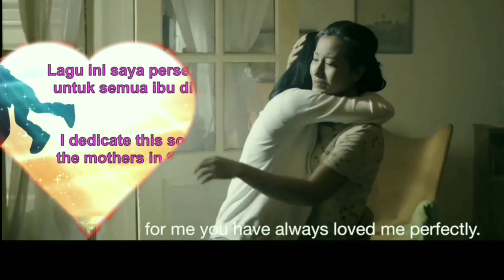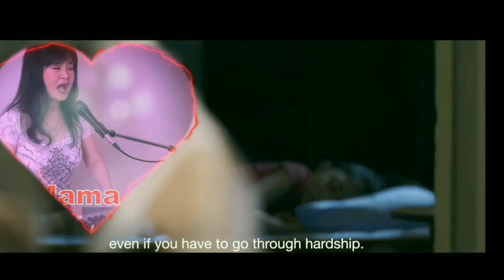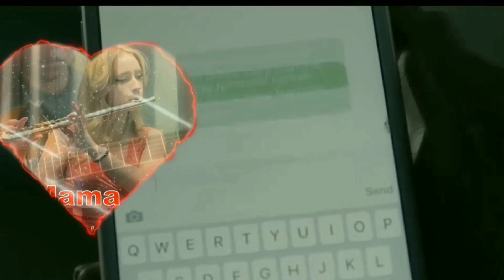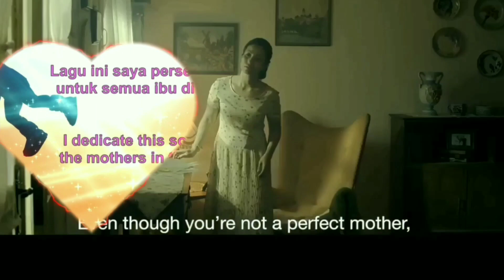Collab Jess Mancuso dan Alip_Ba_Ta Membuat Haru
Video ini merupakan uggahan untuk rasa Apresiasi Admin kepada Sahabat Admin @JessMancuso
yang telah Kolaborasi dengan Fingerstyle  Alip_Ba_Ta Cover Ibu Karya Iwan Fals, dan Admin menambahi latar belakang Video Cerita Sosok Ibu ,  semoga video ini bisa membawa hati kita akan selalu ingat cinta kasih Ibu kepada kita